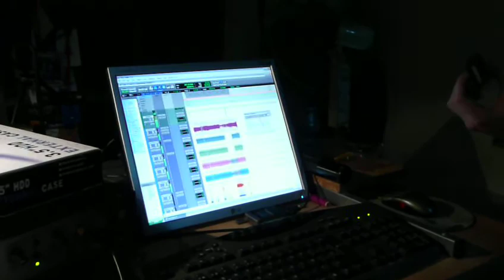Mezclando con Adrian Bilbao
Fragmento de video de la mezcla del disco nuevo de PINO "literal" en el estudio de Adrian Bilbao Capital.